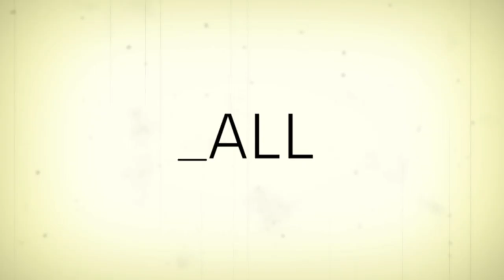Poppin' Bottle - The Green Room Ep. 1 | All Def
"The Green Room" is a comedy series starring Sydney Castillo ("Prank My Mom"), Tone Bell ("Whitney") and James Davis ("Real Husbands of Hollywood"). Check out their hilarious real life stories every week on ADD!

[CONNECT]

[CREDITS]
Created by: Sydney Castillo

Starring:
- Sydney Castillo
- Tone Bell
- James Davis

Produced by: Riot Box Media
- David Markus
- Greg McGurk